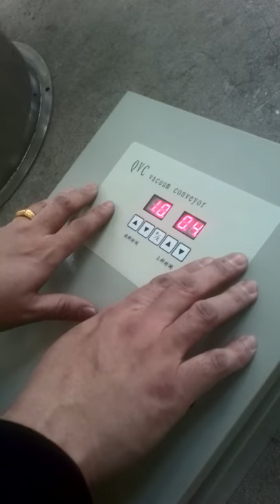vacuum conveyor feeding machine for mixer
We are mixer making company, specializing in ribbon mixer ,plough  shear mixer,vertical mixer ,paddle mixer ,etc.